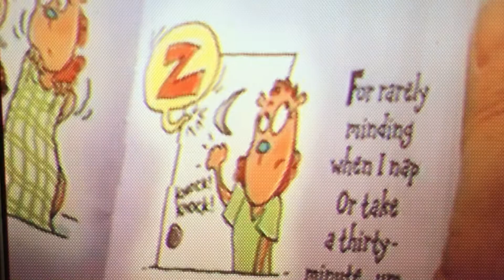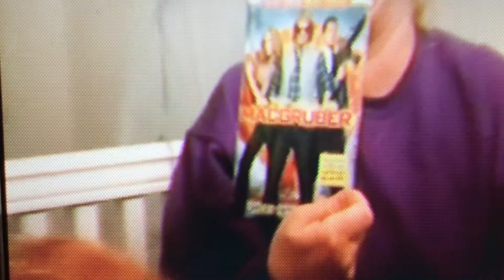Aunt Cathy’s Birthday Party 2010